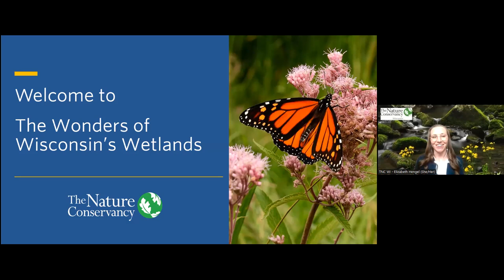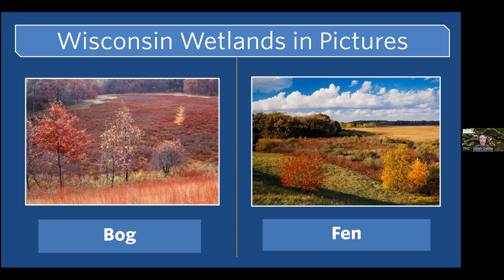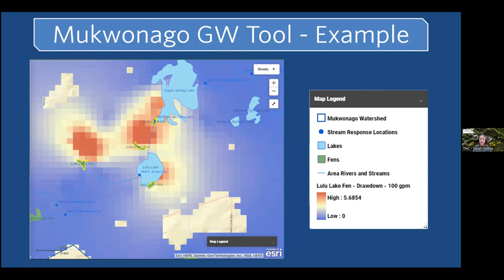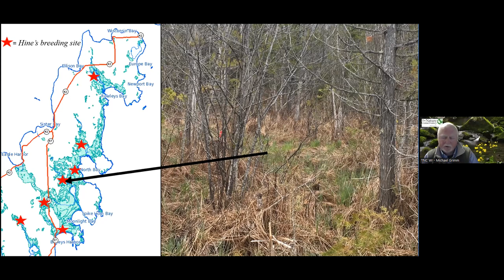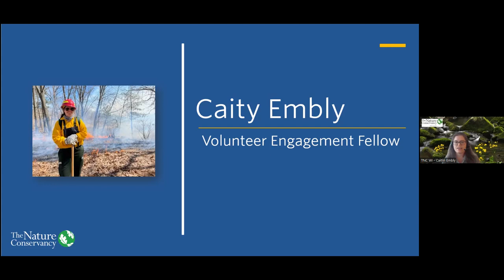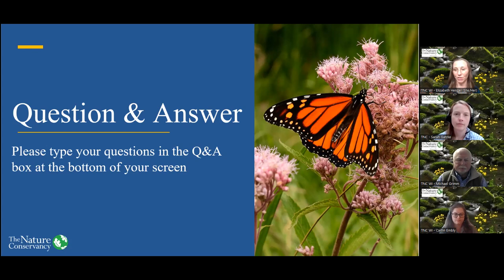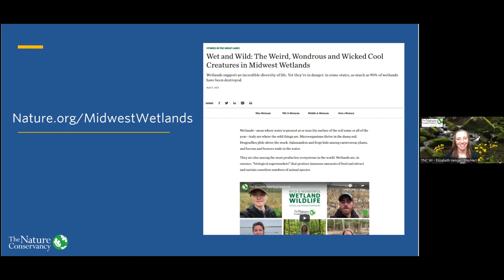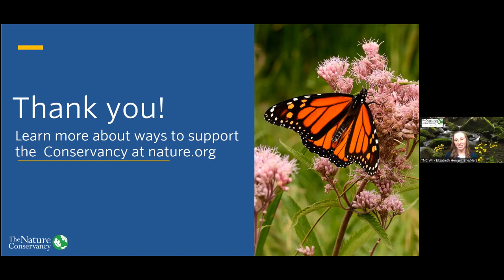The Wonders of Wisconsin's Wetlands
In celebration of National Wetlands Month, join the Wisconsin chapter of The Nature Conservancy for a fun and informative look at nature's life support systems!

Sarah Gatzke, Director of Water Conservation, gives an overview of the different types of wetlands and their many benefits, as well as how TNC uses science and land management techniques to protect these important ecosystems.

Mike Grimm, Conservation Ecologist, does a deep dive into one of the endangered insects that relies on Door County's internationally-recognized wetlands for its survival.

Caitlin Embly, Volunteer Engagement Fellow, gives an overview of how volunteers help TNC do its work, and how you can get involved!